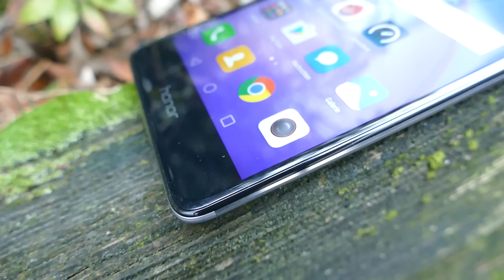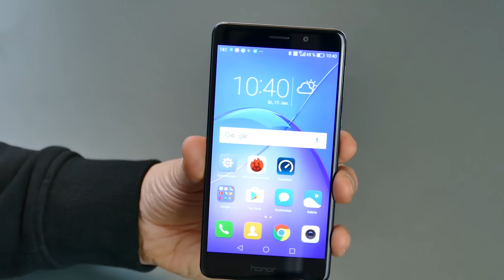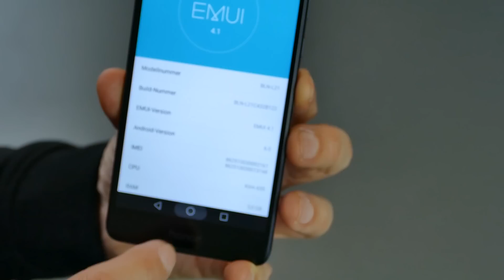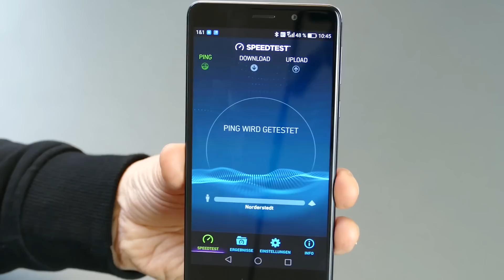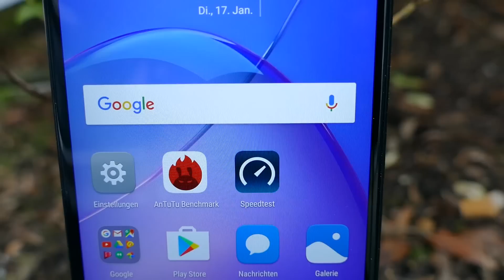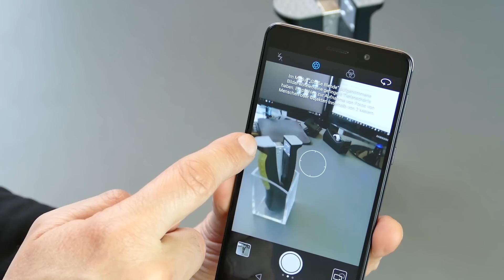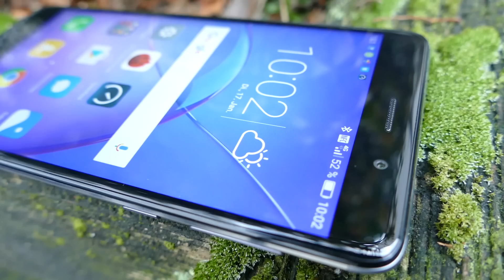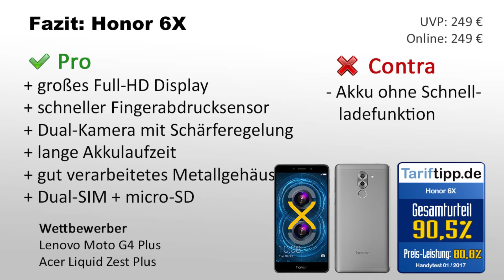Honor 6X | Test deutsch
Du brauchst ein Handy für ca. 250€ ? Nimm das Honor 6X! Unser Test zeigt, dass dieses Smartphone in dieser Preisklasse derzeit unschlagbar ist. Es gibt allerdings auch einen klitzekleinen Nachteil beim Honor 6X, wie unser Testvideo zeigt. Testbericht mit Testfotos

INHALT
01:01 Verarbeitung / Wertigkeit
01:30 Display / Auflösung
02:33 Bedienung / Fingerabdrucksensor
04:17 Ausstattung / Performance / Akku
06:09 Kamera / Foto / Video / Testbilder
09:56 Fazit / Pro / Contra

Fragen zum Gerät (als Kommentar) werden gerne beantwortet.
Wenn Du das Video magst, dann klicke bitte auf "Mag ich".